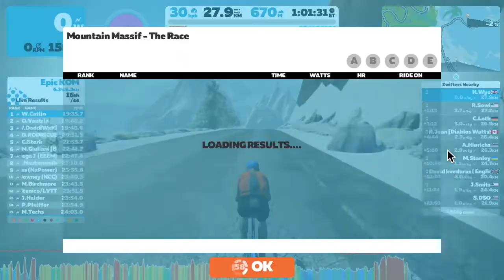20220507T1500 [8x] Mountain Massif - The Race Climber's Gambit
A feisty one.
Plenty of description of this race there.